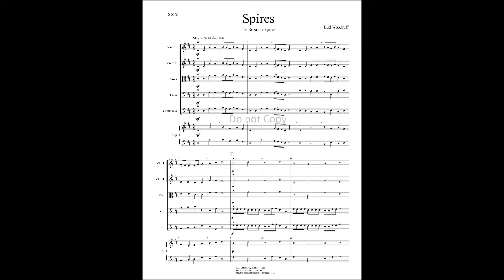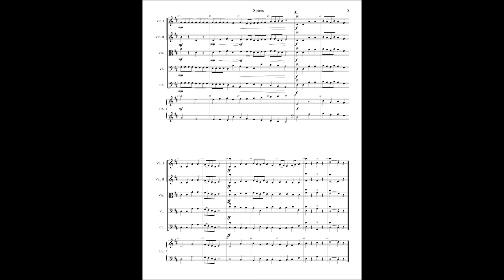Spires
A piece for young players finishing their first year of playing. Difficulty grade 1. The piece is in reality a three part piece, with the seconds and violas, and cellos and basses, doubled throughout. Although at times the basses have less than the cellos have to play, their pitches match.